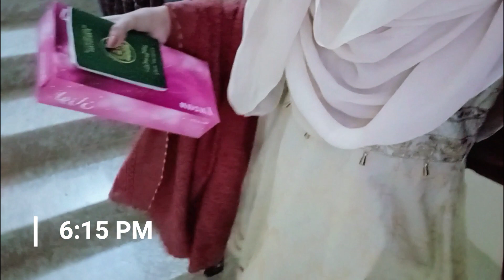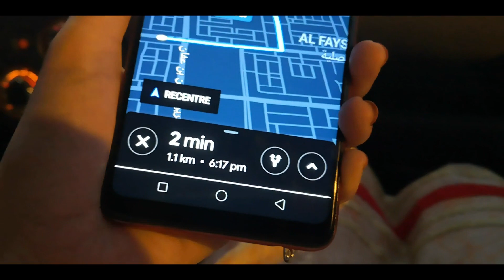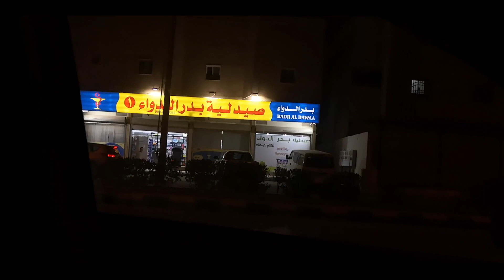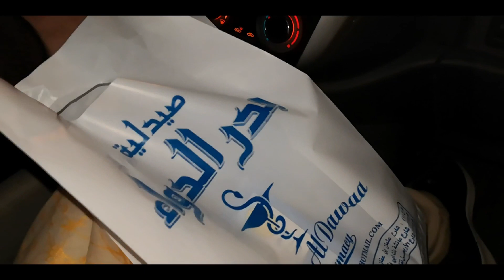Saudia main Mire pehli Subscriber nay Dawat ki🍽️| Fairy life in saudi arabia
Saudia main Mire phli Subscriber nay Dawat  ki🍽️| Fairy life in saudi arabia |